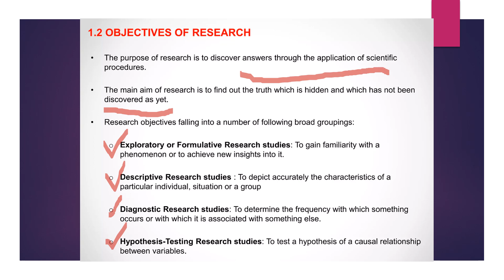ଗବେଷଣା ପ୍ରଣାଲୀ ଲକ୍ଷ୍ୟ (ଅଂଶ-3) | Research Methodology Objectives (Part-3) in Odia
🌟 Welcome to the Pyari Mohan Jena YouTube channel! 🌟
Title: "ଗବେଷଣା ପ୍ରଣାଲୀ ଲକ୍ଷ୍ୟ (ଅଂଶ-3) | Research Methodology Objectives (Part-3) in Odia"

📋 Description:
ନମସ୍କାର ମିତ୍ରଙ୍କ! "ଗବେଷଣା ପ୍ରଣାଲୀ ଲକ୍ଷ୍ୟ" ପାର୍ଟ 3 ରେ ଆପଣଙ୍କୁ ସ୍ଵାଗତ କରୁଛୁ। ଏହି ଭିଡିଓ ମାଧ୍ୟମରେ ଆମେ ଗବେଷଣା ପ୍ରଣାଲୀ ଲକ୍ଷ୍ୟର ମହତ୍ତ୍ଵପୂର୍ଣ ବିଷୟଗୁଡ଼ିକରି ଦେବୁ।

🎯 ଭିଡିଓ ବିଷୟରେ:
ଗବେଷଣା ପ୍ରଣାଲୀର ଲକ୍ଷ୍ୟ ଏକ ଗୁରୁତ୍ବପୂର୍ଣ ଅଂଶ, ଯାହାରେ ଆମେ ଗବେଷଣା ପ୍ରକାରର ସହାୟକ ଲକ୍ଷ୍ୟଗୁଲି, ପ୍ରକୃତି, ଆବାଦନ, ପ୍ରସ୍ତାବନା ମତେ ପ୍ରସ୍ତାବିତ କରୁଥିବାକୁ ଆଗାମୀ ସମୟରେ ଆପଡେଟ କରିବେ।

🔍 ଆମର ଲକ୍ଷ୍ୟ:
ଆମେ ଏହି ଭିଡିଓର ମାଧ୍ୟମରେ ଗବେଷଣା ପ୍ରଣାଲୀର ଲକ୍ଷ୍ୟ ବିଶ୍ଲେଷଣ କରିବେ, ଯାତ୍ରା, ଆବାଦନ, କାମ ପ୍ରକ୍ରିୟା, ଲକ୍ଷ୍ୟଗୁଲି ଅନ୍ୟତ୍ର ନିର୍ଦ୍ଦେଶିତ ସହାୟକ ତଥ୍ୟାଦି ପାଇଁ ସଂପୂର୍ଣ ସମ୍ପର୍ଣତା ପ୍ରସ୍ତୁତ କରେବୁ।

📢 ଆମର ଚାନେଲ ପରିପ୍ରେକ୍ଷ୍ୟା:
ଅନ୍ୟାନ୍ୟ ମହତ୍ଵପୂର୍ଣ ଗବେଷଣା ପରିପ୍ରେକ୍ଷ୍ୟା, ନୂଆ ଆପଡେଟ, ଲାଇଭ୍‌ ଡିସକସନ୍ସ, ପ୍ରସ୍ତାବନାଗୁଲି, ଏବଂ ନୀତିଗୁଲି ପରିପ୍ରେକ୍ଷ୍ୟା ପାଇଁ ଆମେ ଆପଣଙ୍କୁ ଆମା ଚାନେଲ ଦେଖିବାକୁ ଅନୁରୋଧ କରୁଛୁ।

Thank you for choosing to be a part of our journey to explore and celebrate the essence of Odisha. Let's embark on this enriching odyssey together!